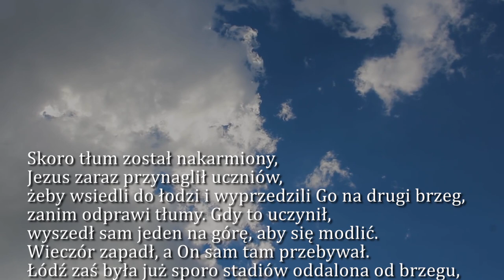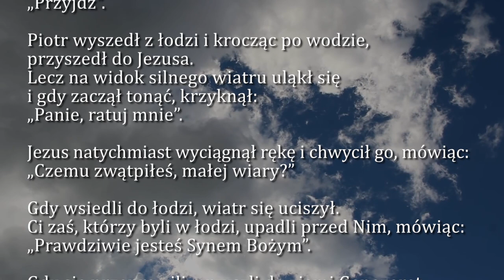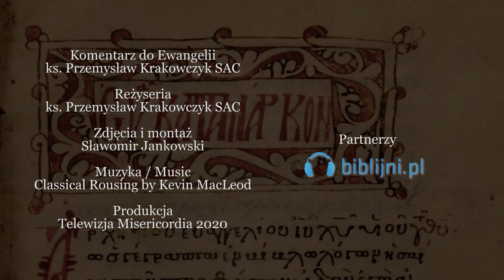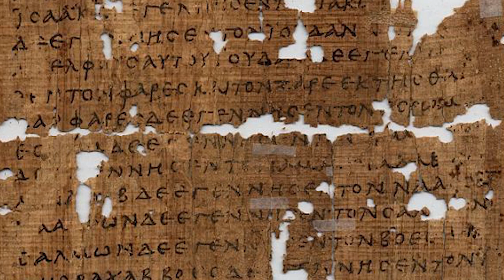Dobra Nowina na dziś | 3 sierpnia - Poniedziałek, XVIII tyg. zwykłego